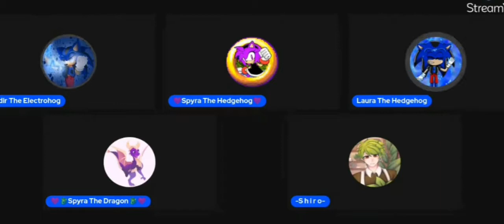Friendship Back Again/Reunion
@NadirTEYT635 Finally camed back, and I'm so happy. So, I hope you like this video. And I hope Nadir and I will be able to talk again.

I'm glad you finally camed back Nadir my friend. I love you as my best friend